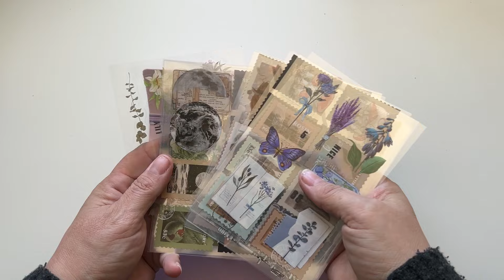TUTO POCHETTE SOUFFLETS RIEN NE SE PERD TOUT SE RECUPERE EP 7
Du rangement pour notre matériel.
Taille des pochettes: 17cmx20 cm
Taille du faux cuir: 37cmx17,5